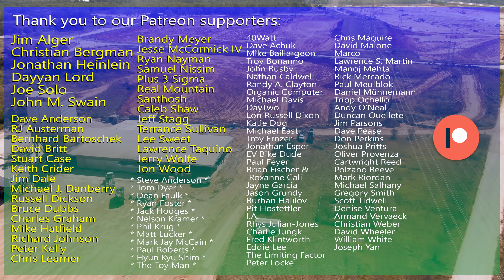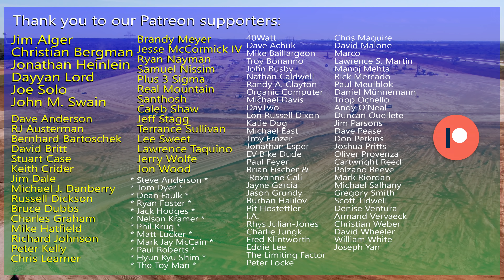Tesla Gigafactory Austin 4K Day 103 - 11/2/20 - Tesla Terafactory TX - New Drone - More PROGRESS!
Another day of excellent progress and guess what? The black executive RV is back on the site; does this mean things will speed up exponentially by an order of magnitude (allegedly) and this factory will be kicking ass sooner than expected? It's an exciting ride and it's about to level-up! Btw, sorry about the zooming, learning...

QUAD SQUAD CHANNELS

For a unique perspective and consistent updates later in the day that show progress within a single day, your must-view source is:

For deep-dives into the mechanics of construction, indications of future plans and overall comprehensive coverage, your go-to source is:

And for your daily fix for 4K cinematic fly-overs with occasional “celebrity” appearances, the place to be is:

Together, we are the “Quad Squad” and there’s no better coverage of Giga Texas anywhere!

Thank you Gran Dan for allowing us to use your beautiful photography.

"It is my pleasure and an absolute honor to be "gifted" the access to sit in the front row of the world theater to witness the best performance of human progress yet!" - Jeff Roberts 2020